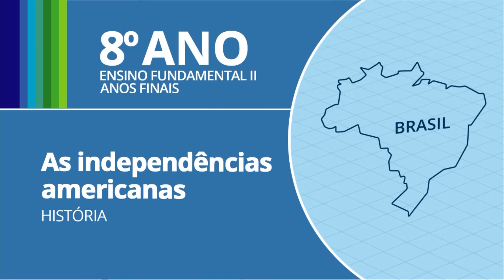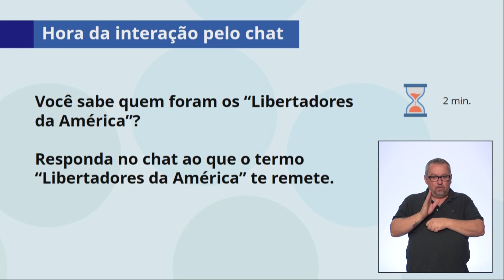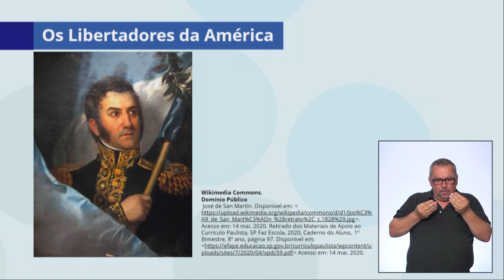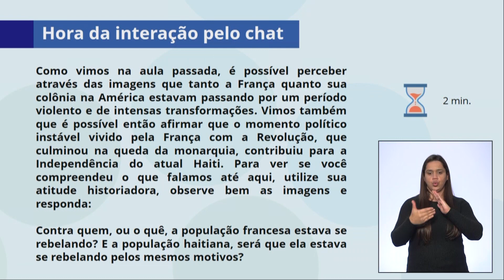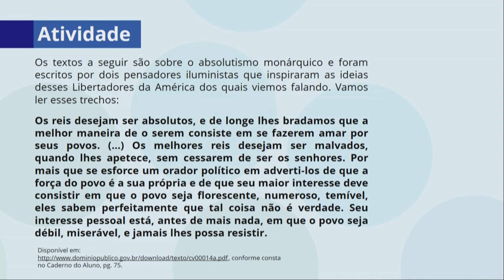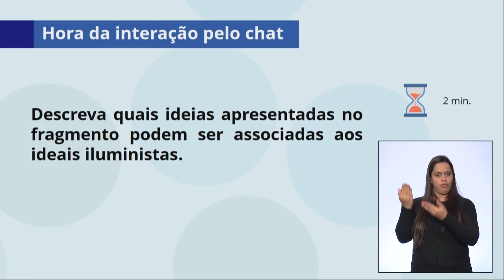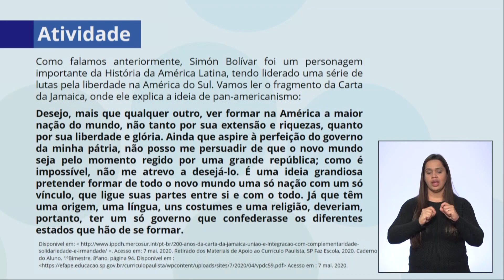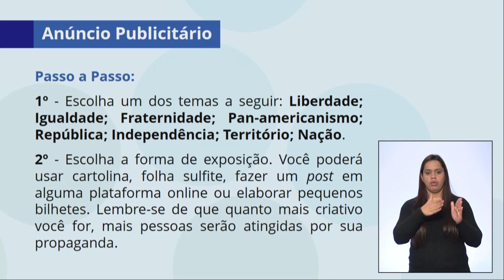20/05 - 8º ano EF - História - As independências americanas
Paula Vaz - Professora de História
Priscila Lourenço Santos - Moderadora do CMSP